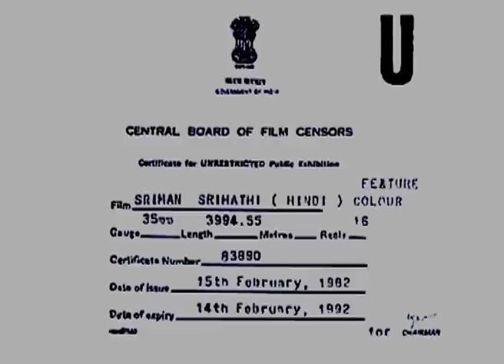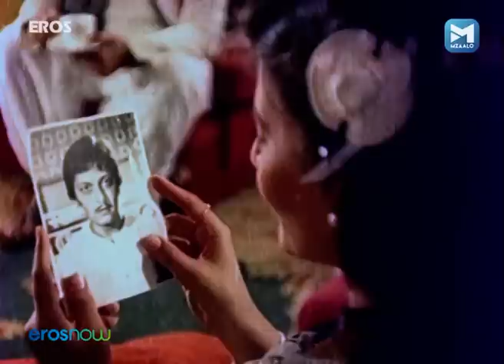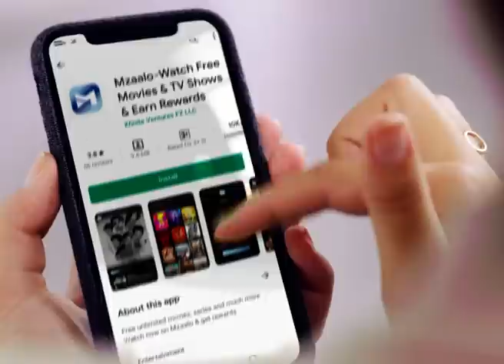Shriman Shrimati | Superhit Hindi Movie | Sanjeev Kumar | Rakhee | Amol Paleka | Rakesh Roshan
Watch Superhit Hindi Movie Shriman Shrimati
Starring - Sanjeev Kumar, Rakhee, Amol Palekar, Sarika, Rakesh Roshan, Deepti Naval, A. K. Hangal, Lalita Pawar
Directed by - Vijaya Reddy